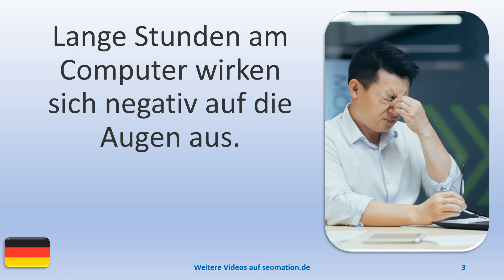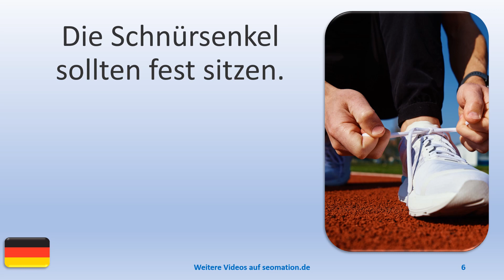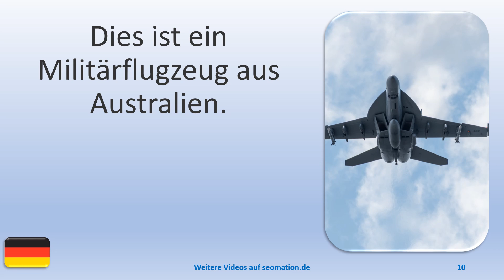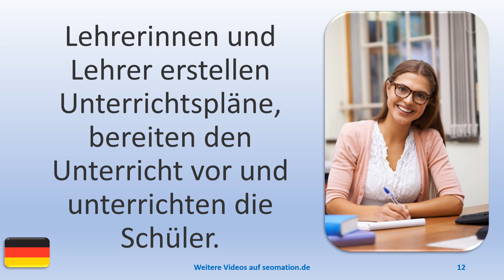▶️4572▶️ Ich lerne Deutsch mit Texten und Bildern in unterschiedlichen Situationen.